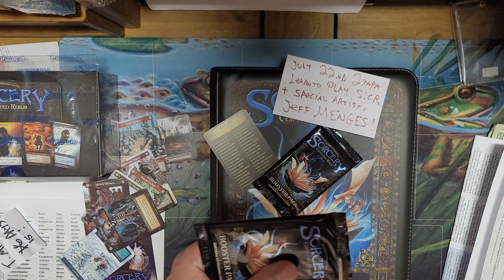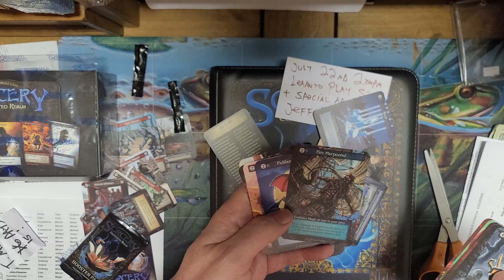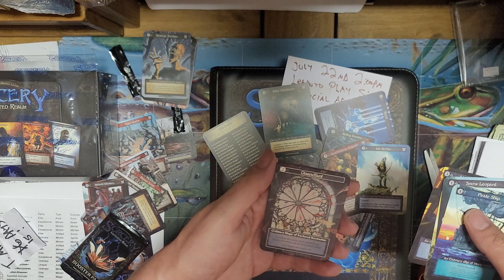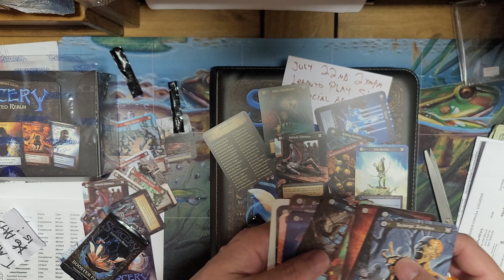15 days till Sorcery contested realm East coast event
g3t wr3k3d n3rdz !